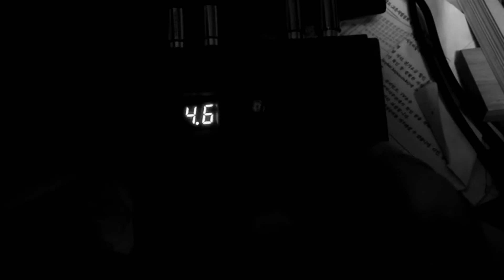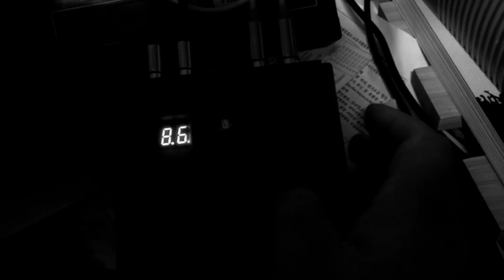일우 스마트폰 마이크 + kaoss pad mini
테스트 tast